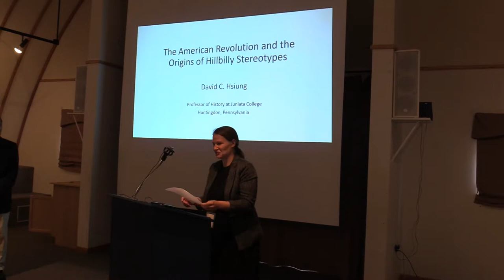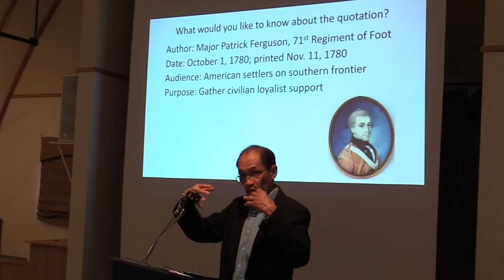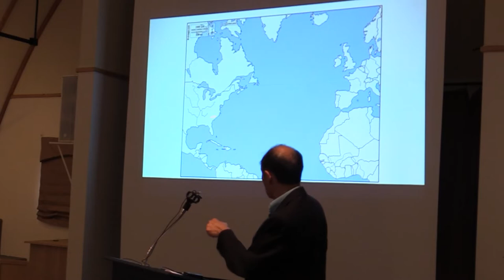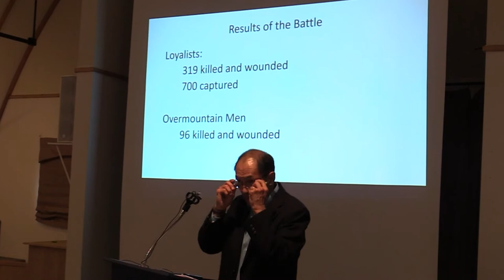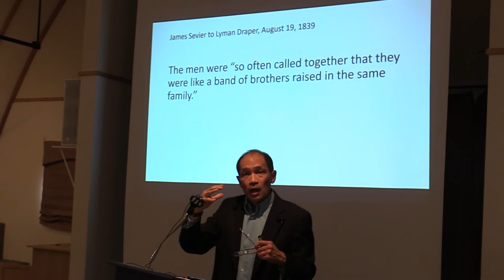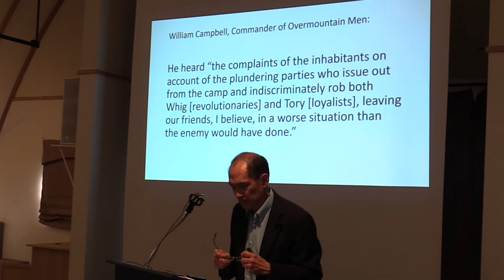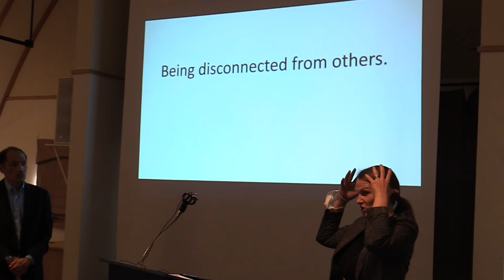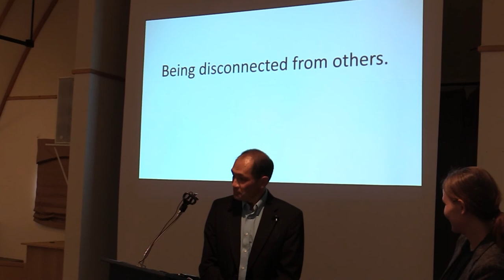2022 Lecture Series: "The American Revolution and the Origins of Hillbilly Stereotypes"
“Barbarians,” “the dregs of mankind,” and “a set of mongrels.” That is what a British officer called Appalachian Mountain people during the Battle of Kings Mountain in 1780. Don’t we see similar derogatory terms applied to parts of Appalachia even today? How might such stereotypes have gotten started? This lecture will place the Battle of Kings Mountain within the larger contexts of the War of Independence and of life in southern Appalachia.

This lecture is presented by Dr. David Hsiung, who currently works at Juniata College.

The American Frontier Culture Foundation (AFCF) is the philanthropic arm of the Frontier Culture Museum, located in Historic Staunton, Virginia within the Shenandoah Valley. To learn about the American Frontier Culture Foundation more go